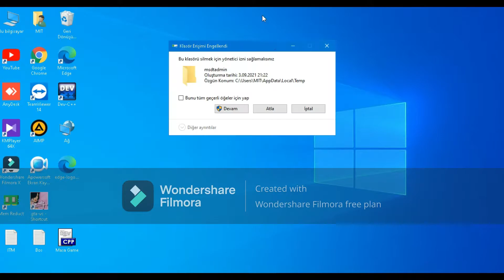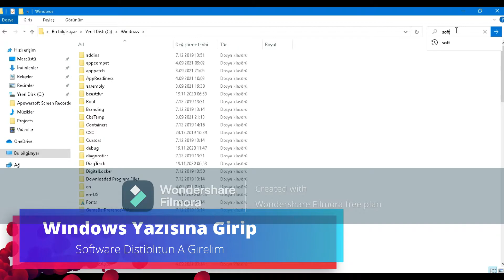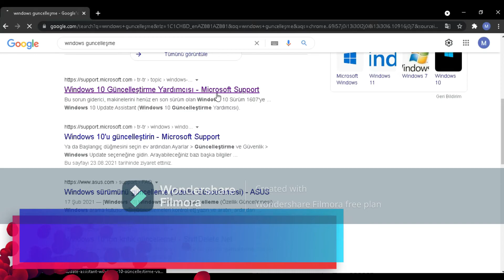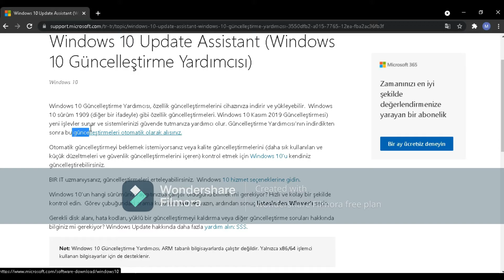Wındows 10 Guncelleme Hatası.(100% Gercek)